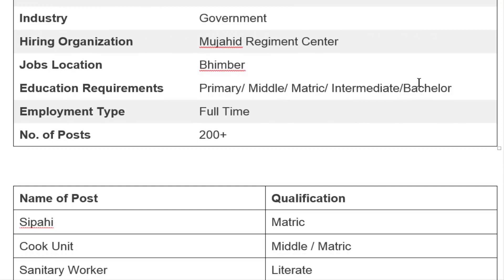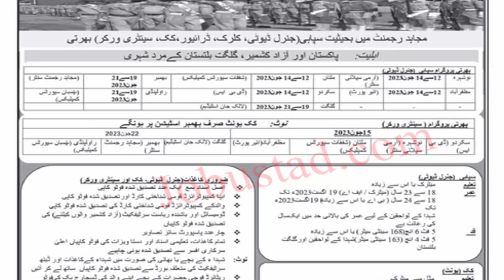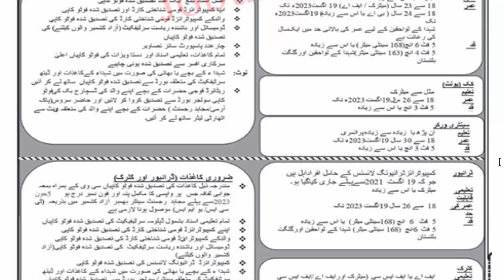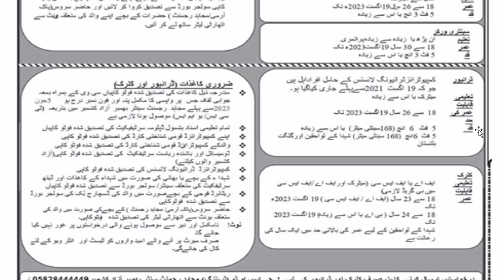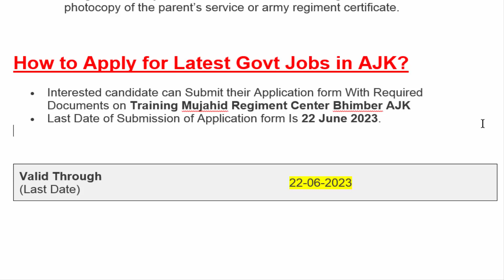Pakistan Army Mujahid Regiment Jobs June 2023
In this video I will explain to you about Pakistan Army Mujahid Regiment Jobs June 2023